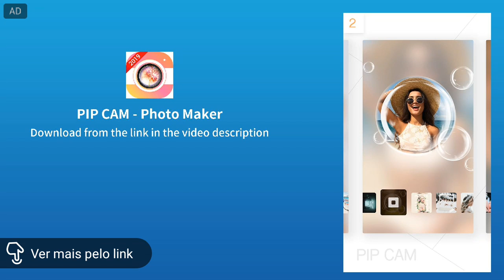😎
PIP CAM - Photo Maker is a pic-in-pic frame collage maker with powerful Makeup, amazing Filter Effects and cute stickers, allows you to combine blurred photos in glass, hand, camera, board and more to get picture-in-picture effect.